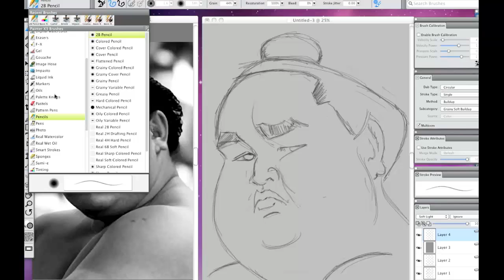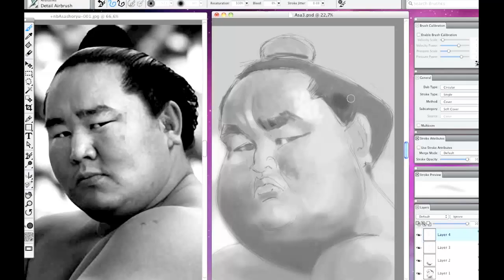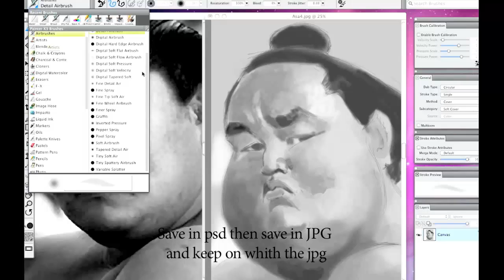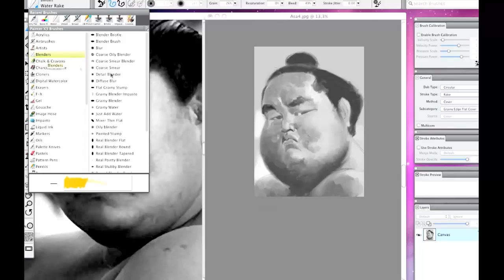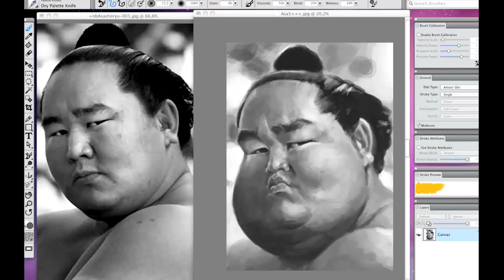Painter X3 Beginner Illustration Workspace by Eric Scala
Join Eric, a painter and illustrator, as he teaches you how to create portraits and caricatures—step-by-step. Get useful tips on how to use layers and even some gradients in this short video